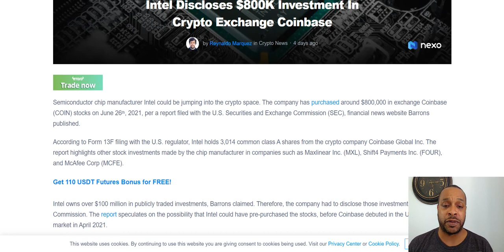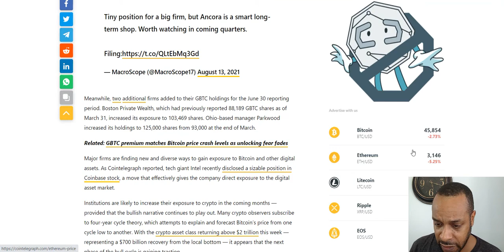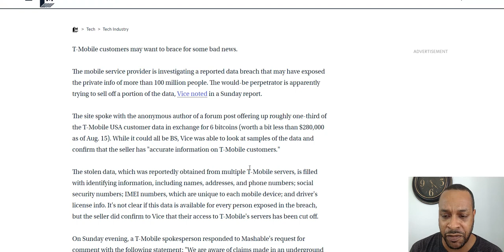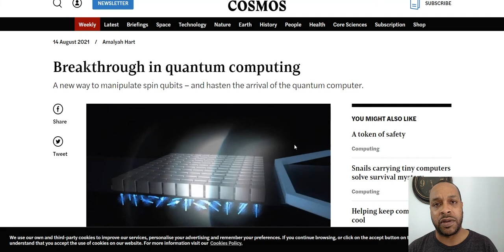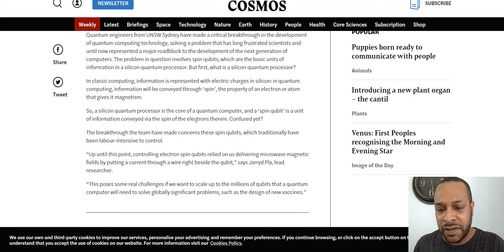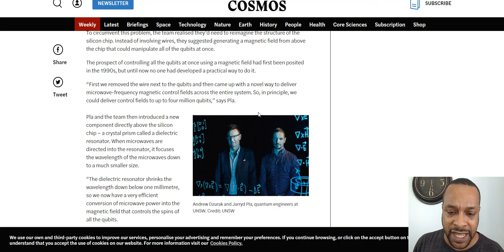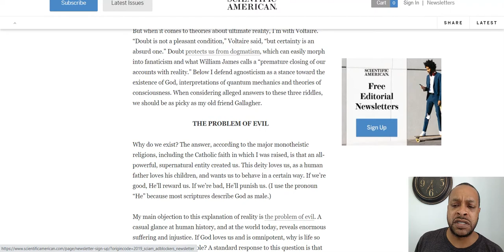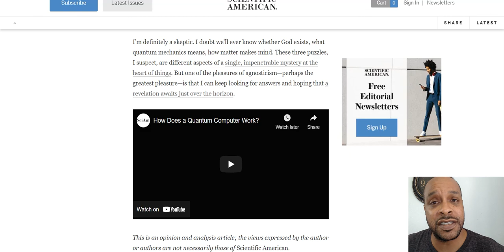Big Money Rushes Into Crypto, T-Mobile Data Leak, Quantum Computing, God and the Machine